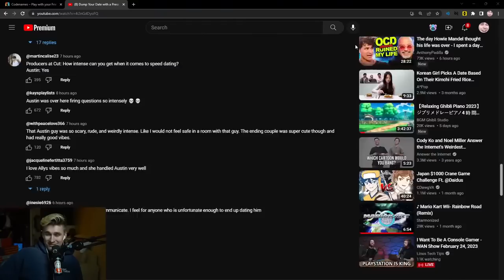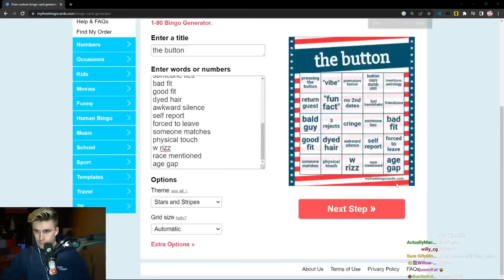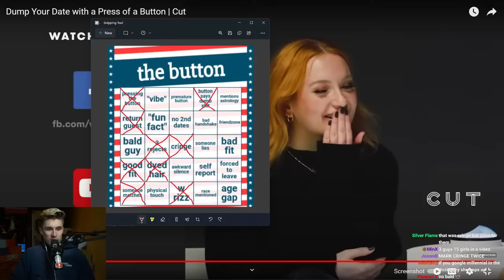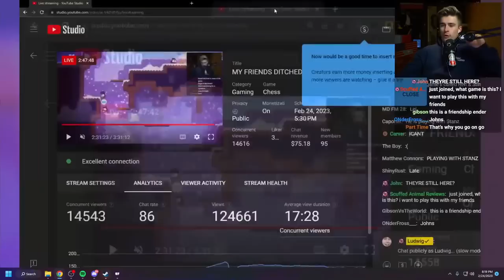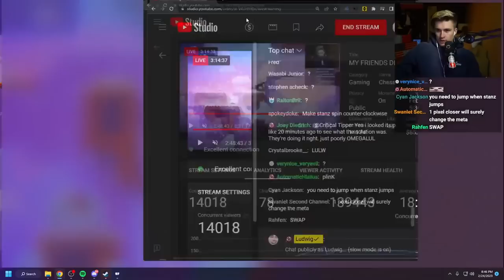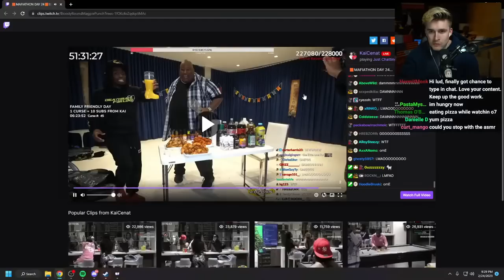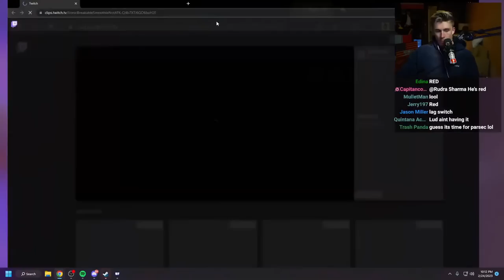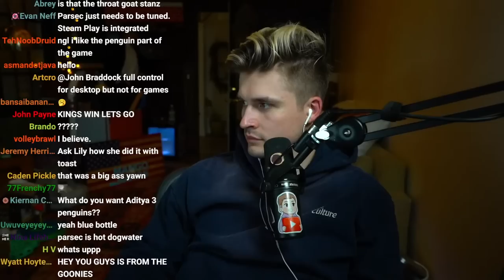This Co-Op Game is Harder than Jump King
In this VOD, Ludwig played Codenames with fuslie, Lily, and Natsumiii, watched The Button, and played Bread & Fred with Stanz.

0:00 Talking with fuslie, Lily, and Natsumiii
11:45 Codenames
1:05:35 The Button Bingo
1:32:36 Bread & Fred